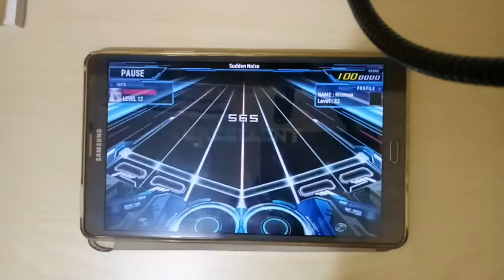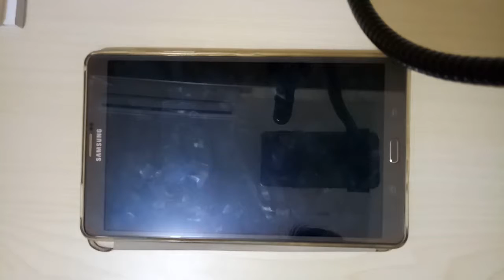Overrapid - Sudden noise pro lvl 12 RANK MAXX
Player: Ritxman
Testing my new camera phone :D